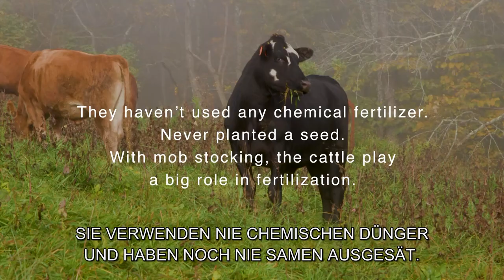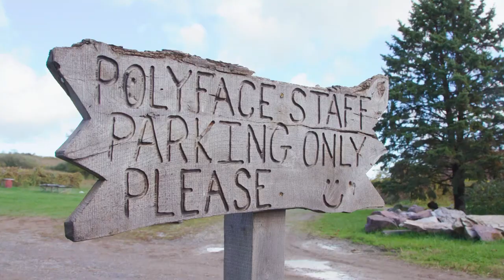farmer's table #1 Joel Salatin - Polyface farm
// Deutsch //

«Gibt es eine Landwirtschaft, die in Harmonie mit der Natur funktioniert? Joel Salatin erbringt den Beweis dafür, dass dies nicht nur machbar, sondern der bestmögliche Weg ist, auf seiner «Polyface Farm» in Virginia, USA. Wenn man sieht, mit welchen praktischen und einfachen Methoden er die Prinzipien der regenerativen Landwirtschaft umsetzt, dann wundert man sich, warum dies nicht viel mehr Aufmerksamkeit erhält und Bauernbetriebe motiviert, es ihm gleichzutun. Gesunder Boden führt zu gesunden Pflanzen, gesunden Tieren und gesunder Ernährung. Wer einmal diesen Zusammenhang versteht, kann sich und der Natur mit der richtigen Wahl beim Konsum von Lebensmitteln viel Gutes tun. Obwohl ich nun Joel schon ein paar Jahre kenne, bin ich immer wieder fasziniert von seinem ganzheitlichen Ansatz.»

Daniel Bärtschi, Moderator Soil to Soul und Präsident Verein Agricultura Regeneratio

// Englisch //

"Is there such a thing as farming in harmony with nature? Joel Salatin provides proof that this is not only feasible, but the best possible way, at his "Polyface Farm" in Virginia, USA. When you see the practical and simple methods he uses to implement the principles of regenerative agriculture, you wonder why this doesn't get much more attention and motivate farms to follow suit. Healthy soil leads to healthy plants, healthy animals and healthy food. Once you understand this connection, you can do a lot of good for yourself and nature by making the right choices when consuming food. Although I've known Joel for a few years now, I'm always fascinated by his holistic approach."

Daniel Bärtschi, moderator of Soil to Soul and president of the Agricultura Regeneratio association.